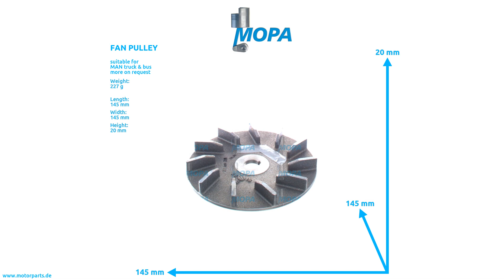51261250022 - MOPA FAN PULLEY suitable for MAN truck & bus engines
Like here FAN PULLEY with the comparison number 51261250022 suitable for MAN truck & bus engines.

0:00 Intro
0:08 360 View
0:28 Suitable engines, detail and dimensions
0:38 Outro
0:45 Contact us!